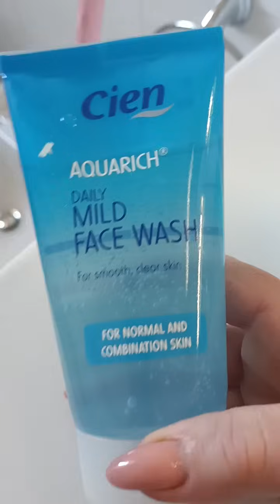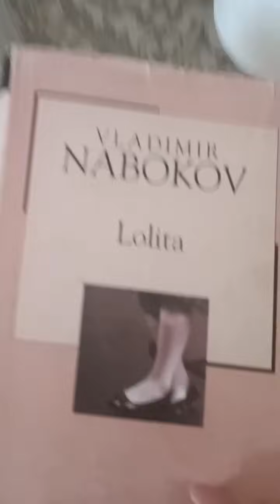vlog della domenica...vi mostro nuove cose...la mia doppia detersione...chiarisco una cosa...nuovo 📓